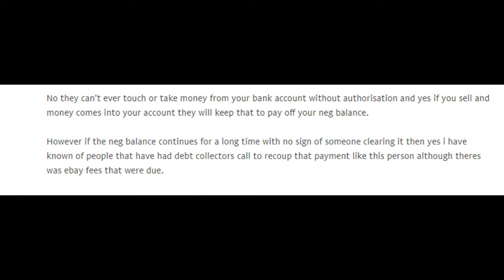Can paypal take money out of your bank account?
In this video we gonna talk about paypal and can paypal take money out of your bank account or not?